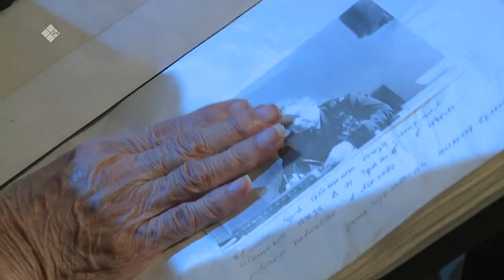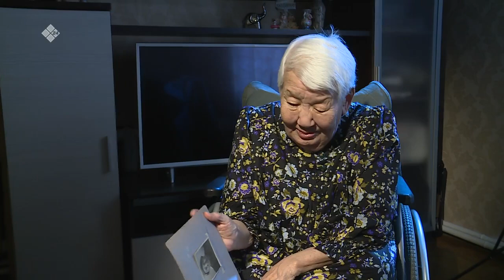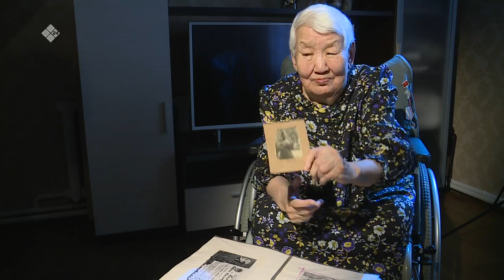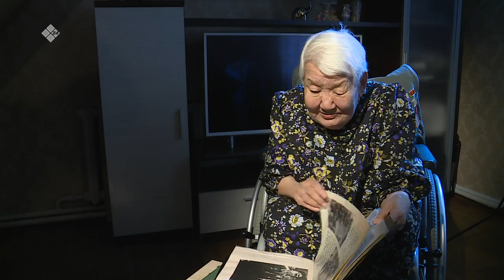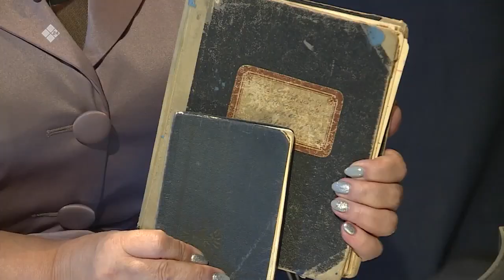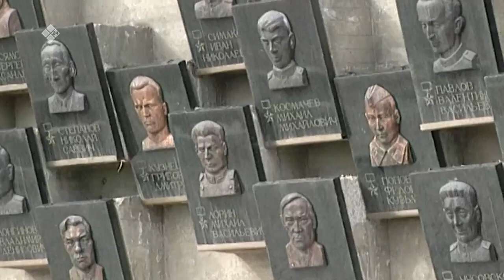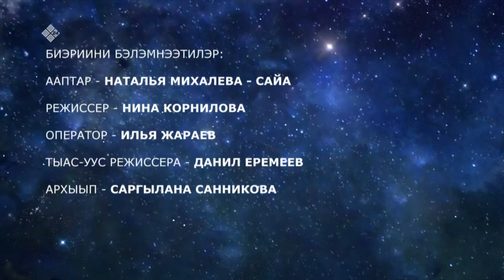«Саха суола» (20.01.23)